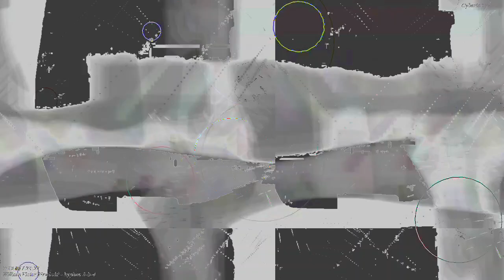[EPILEPSY WARNING] Movie 23 03 16 15h55m22s *Photosensitivity Warning*